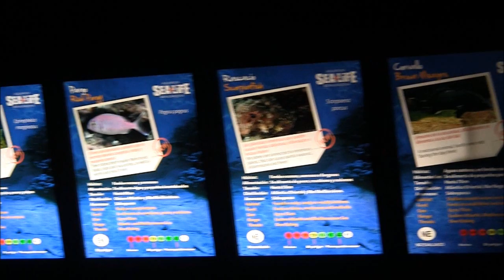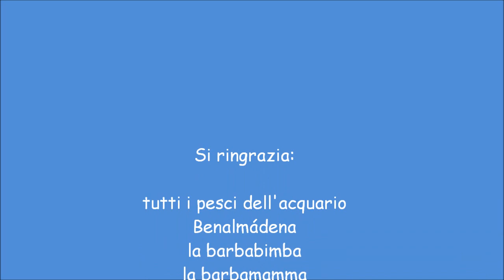Sealife Aquarium di Benalmadena, Spagna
Se ti trovi dalle parti di Malaga o Torremolinos (Spagna) con i tuoi bambini... un salto al Sealife Aquarium di Benalmádena lo devi proprio fare.